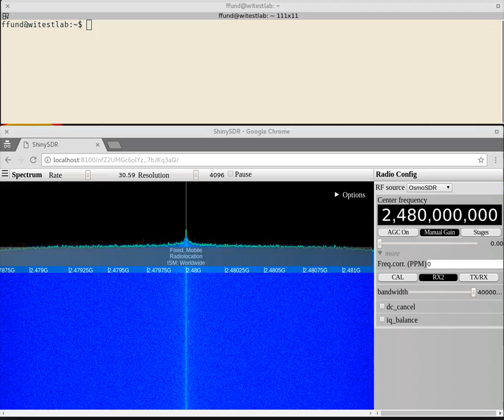Two on-off transmitters competing on the WITest testbed